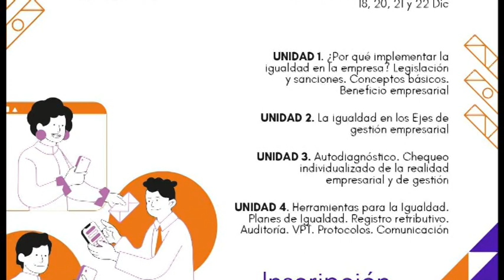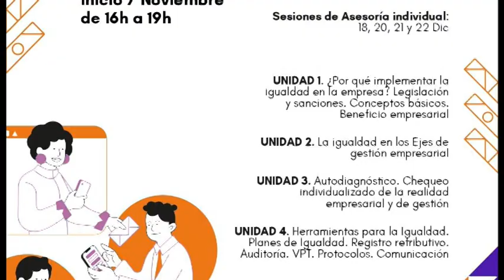Info Proyecto Formativo Igualdad para empresas